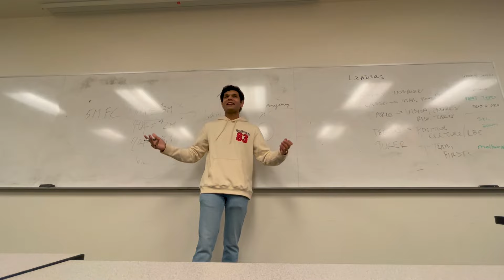Class Mein Gir Gyi! 🫢 | Indian Student in USA 🇺🇸